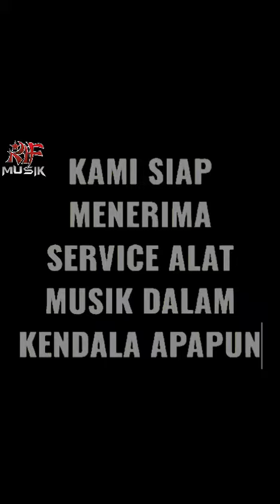Proses SERVICE KEYBOARD YAMAHA PSR SX-900..(PART 2)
Assalamualaikum Wr.Wb
Mohon Maaf kami beritakan bisnis kami diantaranya:
1.service keyboard,piano,laptop,tv lcd,dll
2.song,style,sampling,karaoke,update
3.jual beli alat musik dan yg lainnya
4.kursus elektro
5.jasa bongkar pasang ic bga,chipset,dll
6.jual ic atau komponen langka
7.grosir terpal,tenda dll
8.ada loker untuk teknisi,admin,driver,marketing,dll
9.yg mau bergabung kerjasama bisnis hub kami
10.bisa antar jemput
11.jasa pasang cctv
12.jasa import barang dari china dll
13.jual alat pengusir tikus elektrik
14.jasa percetakan kartu nama dll
15.jasa sebar iklan via wa,fb,ig,brosur dll
16.jasa disain gambar logo dll

Jl.Somawinata Kp.Kebon Kalapa No.7 RT.3/2, Ngamprah, Kabupaten Bandung Barat, Jawa Barat 40553, Indonesia